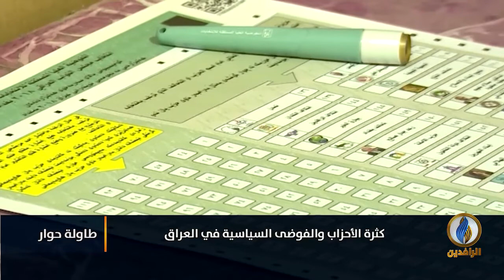لبرنامج طاولة_حوار | تقرير | كثرة الأحزاب والفوضى السياسية في